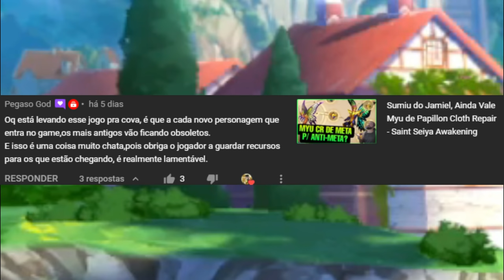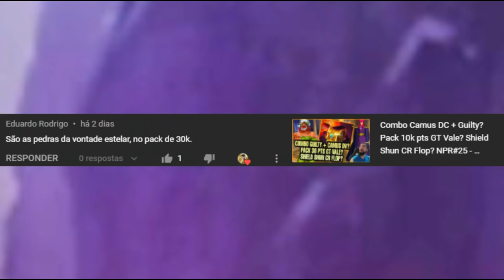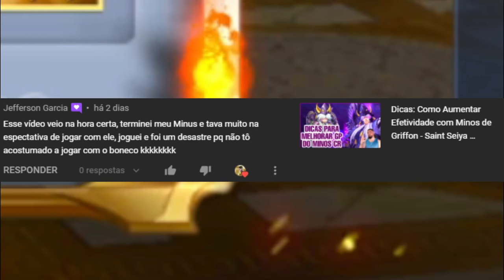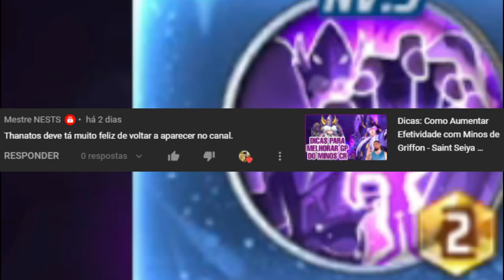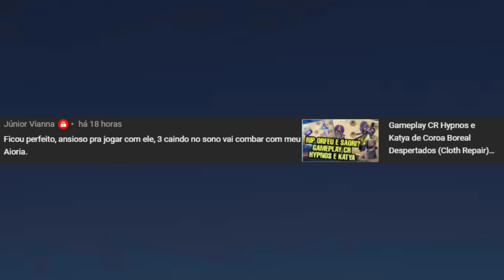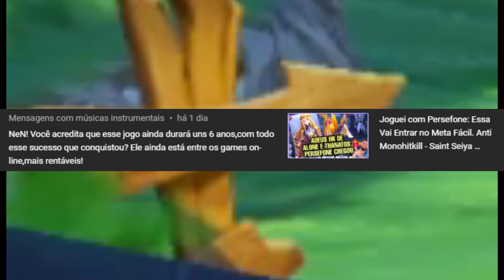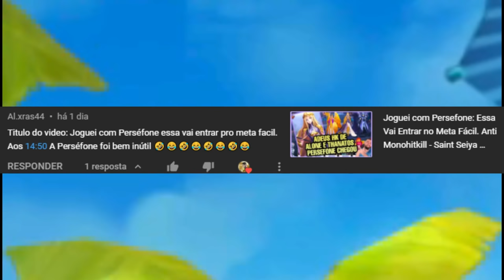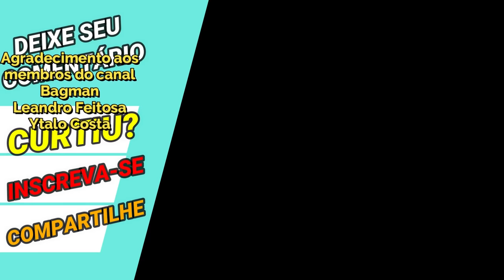Conseguir Poeiras Oricalco. Hypnos Salva Aioria?Q é Postagem Essência NPR#27 Saint Seiya Awakening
Chegou o NeN Play Responde #27